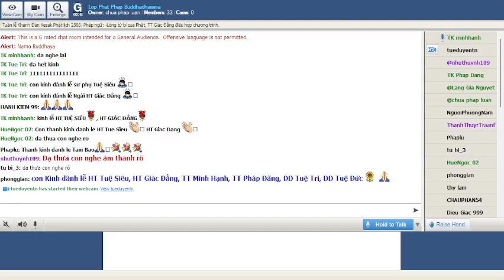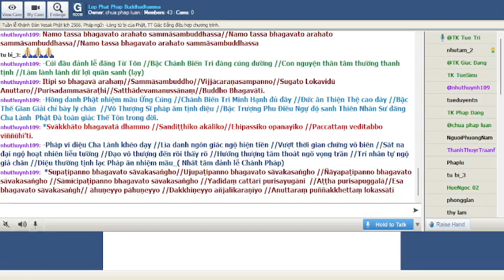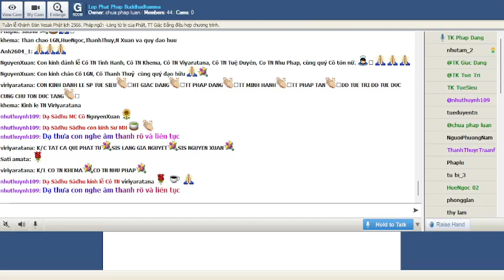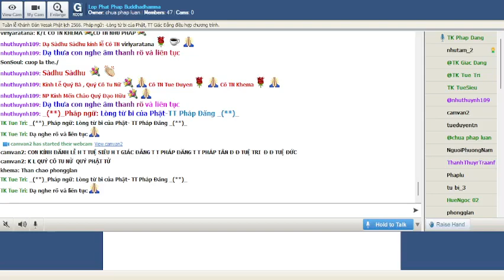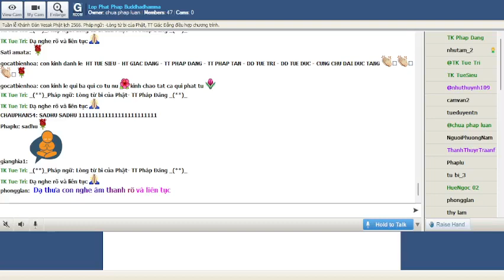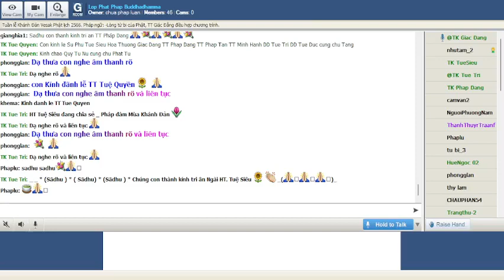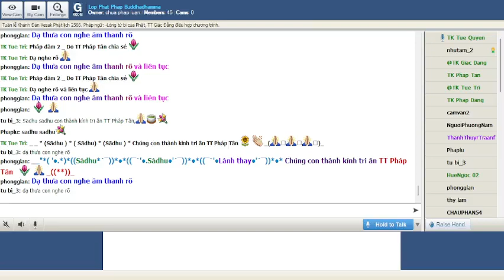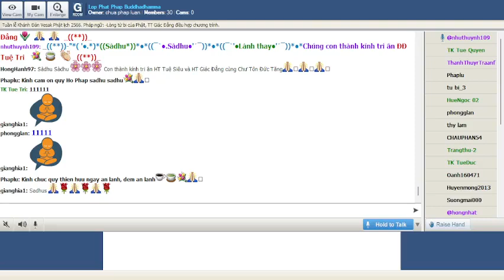Lop Phat Phap Buddhadhamma Thứ Tư May 18-2022.Sinh hoạt đặc biệt - Tuần lễ Khánh Đản Vesak PL2566.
Lop Phat Phap Buddhadhamma Thứ Tư May 18-2022.Sinh hoạt đặc biệt - Tuần lễ Khánh Đản Vesak PL2566.Pháp Ngữ:Pháp ngữ: -Lòng từ bi của Phật, TT Giác Đẳng điều hợp chương trình.